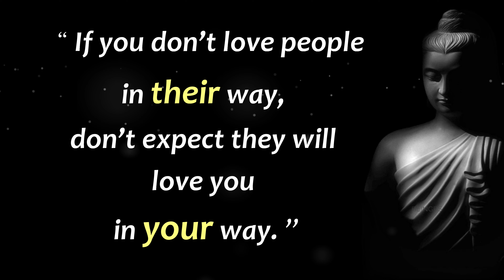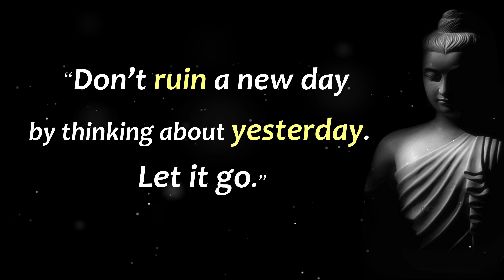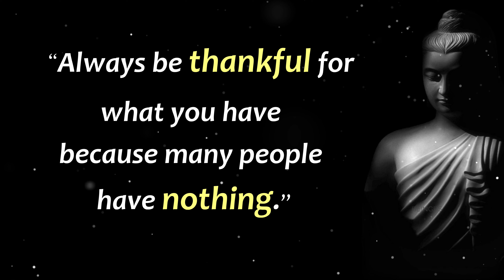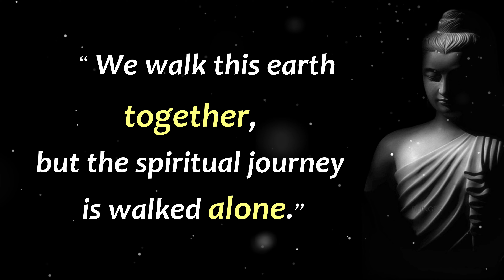If you truly want to change your life, you first must… | Buddha’s Quotes | Quotation Factory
If you truly want to change your life, you first must… | Motivational Buddha’s Quotes | Quotation Factory